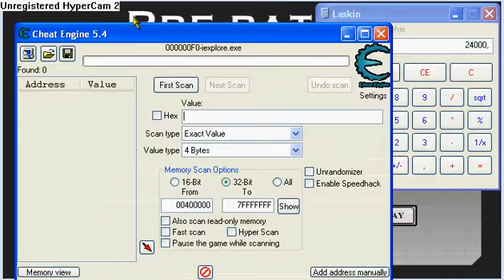little money hack in invasion 2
invasion 2 in a little test :D